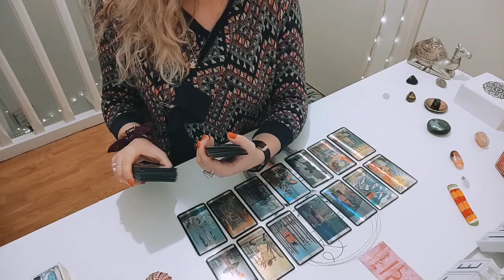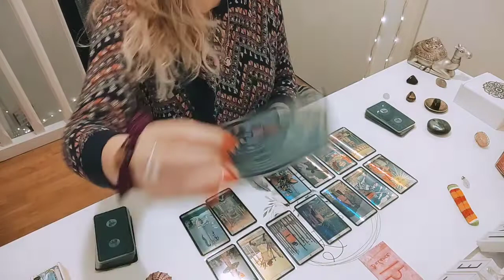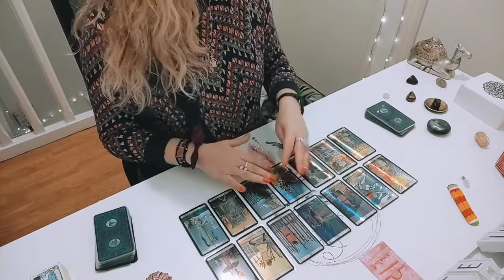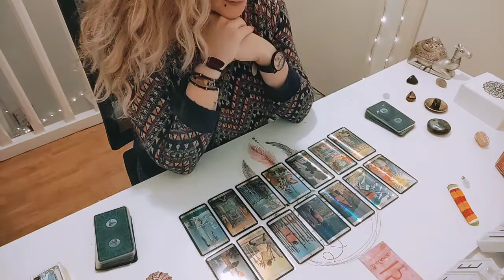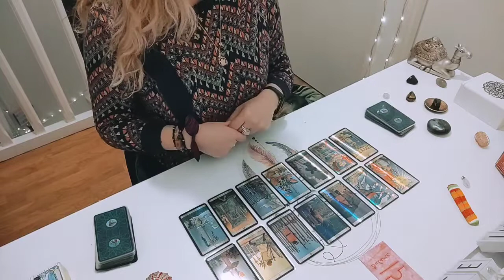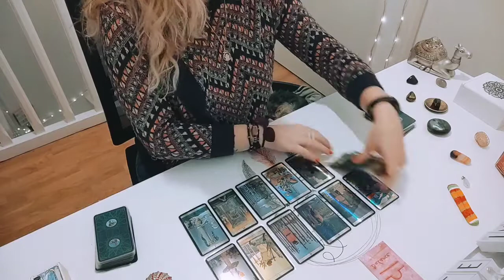Balance Janvier 2021 ~ caféolé 🌺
Bienvenue sur ma chaîne, ici vous trouverez les tirages concernant les énergies du mois. Dans ce cas, Horoscope pour le mois de JANVIER 2021🌺💐🌸🌺

N'hésitez pas à regarder les énergies du mois passé. Souvent cela ne parle pas sur le moment mais en les revoyant il pouvait y avoir un vrai message pour vous 🙏

N'oubliez pas de cliquer sur "s'abonner" et d'activer la cloche pour les notifs si vous le voulez car je ne sais jamais quand est ce que je vais larguer les amarres hihihi

❤️😘 Merci. ❤️😘